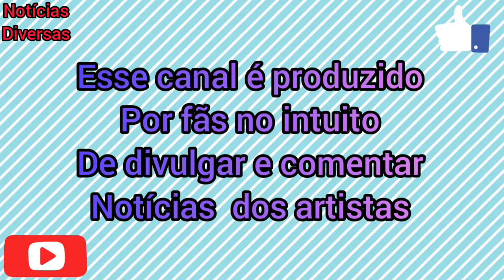ARTHUR RECEBE VOTO DE FIUK QUE SE MOSTRA ARREPENDIDO DEPOIS